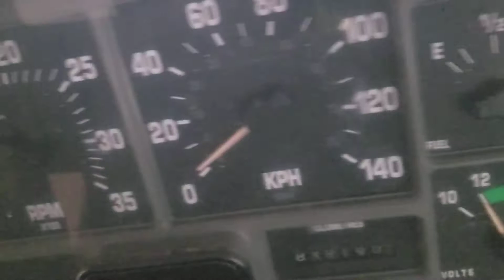VIDEO OF RUNNING DT466E 7.3 LITER IN A 2001 INTERNATIONAL 4700